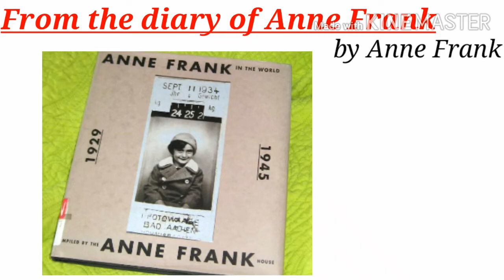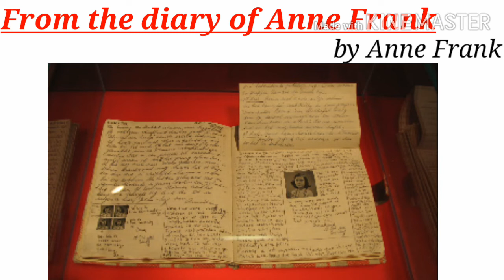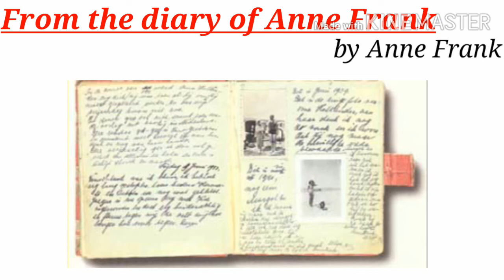From the Diary of Anne Frank Class 10 | First Flight Chapter 4 | short revision in hindi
anne frank
from the diary of anne frank